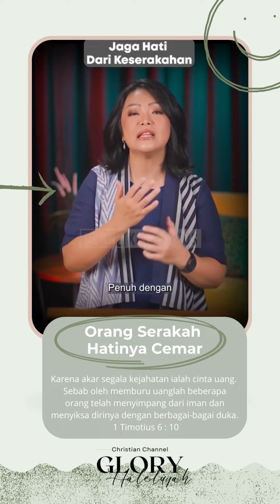Henny Kristianus - Jaga Hati dari Keserakahan (1)